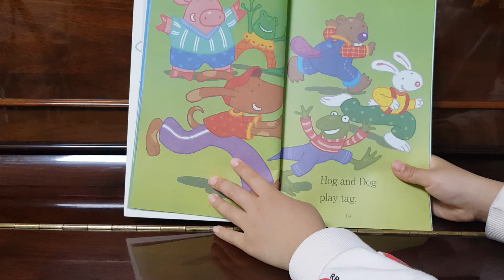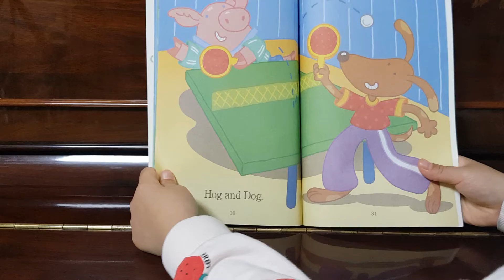Hog and Dog . step into reading-1 . by Yoona